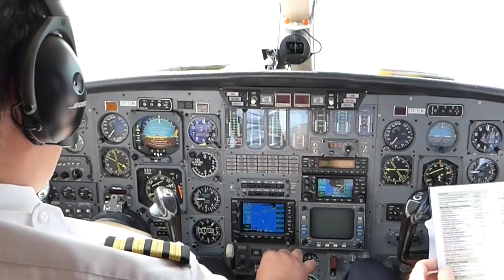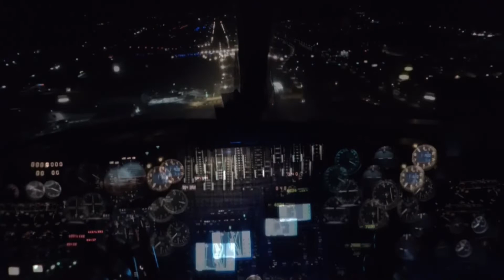1980 CESSNA CITATION ISP For Sale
The jet is presently located at the Sion airport in Switzerland;
The last pre purchase inspection dates from February 2021. The aircraft in unregistered and has no airworthiness certificate. It has not been flying since.
The Jet is in good shape and technically flyable. According to the pre purchase report,  In order fly its needs to obtain a airworthiness certificate or a a special flight permit, also known as a ferry permit.